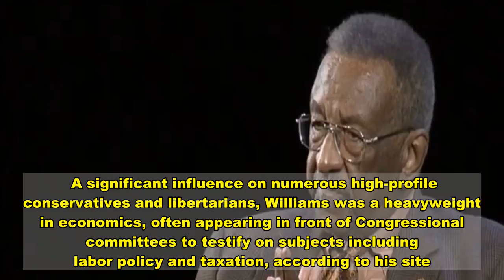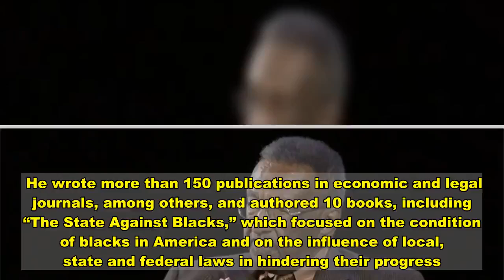Economist Walter Williams Dead At 84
Prolific author and free-market economist Walter Williams died Tuesday at the age of 84, numerous sources reported.  A significant influence on numerous high-profile conservatives and libertarians, Williams was a heavyweight in economics, often appearing in front of Congressional committees to testify on subjects including labor policy and taxation, according to his site.  Born in Philadelphia, Williams went on to earn numerous academic credentials and positions, serving as John M. Olin Distinguished Professor of Economics at George Mason University since 1980 and on the faculties of numerous universities including California State University Los Angeles and Temple University.  He wrote more than 150 publications in economic and legal journals, among others, and authored 10 books, including “The State Against Blacks,” which focused on the condition of blacks in America and on the influence of local, state and federal laws in hindering their progress. The book was made into a PBS documentary called “Good Intentions,” according to Economic Policy Journal, as was his book “Up From the Projects: An Autobiography.” (RELATED: Walter Williams: Americans misunderstand point of the Second Amendment [VIDEO])  He also appeared regularly in roughly 140 national newspapers, where his syndicated weekly column would be published. Among the topics he focused on in the months prior to his death included race and police brutality, in which he offered insights that pointed to family dynamics in the black community.  Walter Williams was an all-time great.  His final column — Phil Kerpen (@kerpen) December 2, 2020    High-profile conservative and libertarian-leaning figures offered their condolences over Williams’ death on social media, remembering him as an unapologetic thinker who inspired many.   Rest In Peace, Walter Williams, one of the greatest unapologetic thinkers of our time.  — russ (@RussellOkung) December 2, 2020   Sad to learn that economist Walter Williams died this morning.  He taught me a lot.  Years ago, in this video {starting at 17:29}, he makes me think in new ways about how self-interest, even greed, usually makes our lives better — John Stossel (@JohnStossel) December 2, 2020   RIP Walter Williams. A brilliant man. — Dana Loesch (@DLoesch) December 2, 2020    The Heritage Foundation noted in a tweet his humble upbringing, from the child of a single mother in the projects of North Philadelphia.  Walter Williams was an American hero.  Born in poverty, raised by a single mother in the projects of North Philadelphia, a college drop-out, he overcame all types of adversity to become a nationally renowned professor, economist and columnist. — Heritage Foundation (@Heritage) December 2, 2020    “He overcame all types of adversity to become a nationally renowned professor, economist, and columnist,” the tweet said.